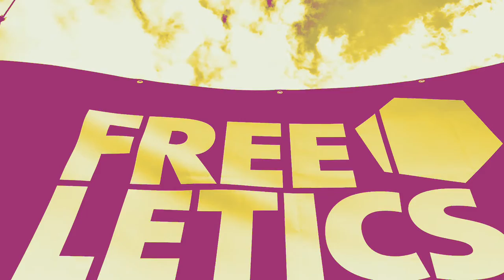Burpees@Simbach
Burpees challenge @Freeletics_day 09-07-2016